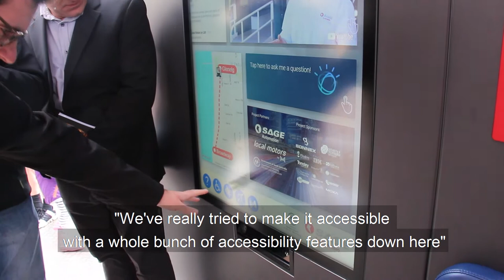Blind Surfer Derek Rabelo trials SAGE 'smart transit hub'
Blind Surfer Derek Rabelo trials SAGE Automation's smart bus stop 'Matilda' and Local Motors' autonomous shuttle 'Olli' to offer his thoughts on the technology of the future.

Transcript:

Surfer, Derek Rabelo, has conquered some of the world's most dangerous waves, including Hawaii's Pipeline,

Despite being totally blind.

Recently, the Royal Society for the Blind Ambassador visited Adelaide to teach kids how to surf.

He also promoted his new book 'Beyond These Eyes',

And he trialled SAGE's smart bus stop, designed to be more accessible for those with disabilities.

Harry Rix, SAGE engineer: "We've also got information on the buses ad the stops, and the companies involved...We've really tried to make it accessible with a whole bunch of accessibility features down here."

Derek and his wife Maddie also took a ride on autonomous shuttle 'Olli'.

Derek: "It's wonderful, you pretty much have like an iPhone with Siri that can tell you everything."

Maddie: "And it's good with, I think, the bus times too because I think that's always a problem for Derek."

The couple hopes to see more life-changing technology like this in the future.